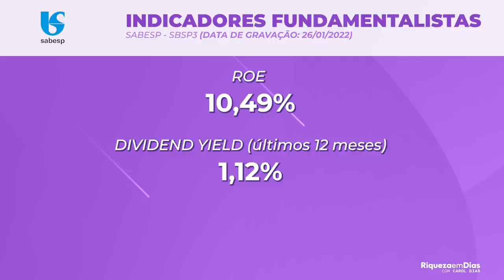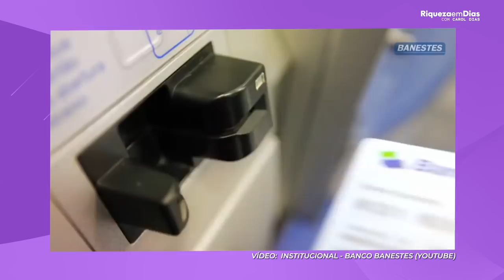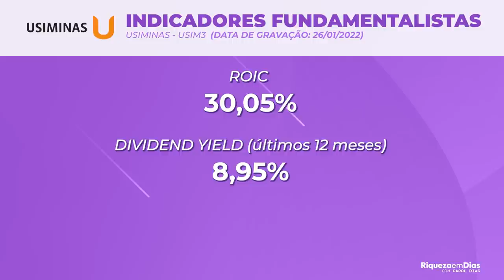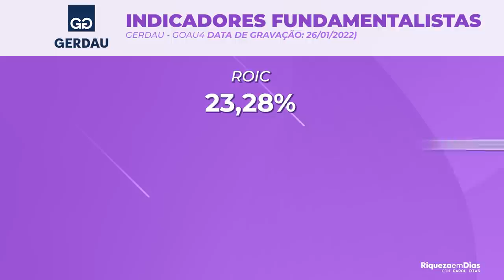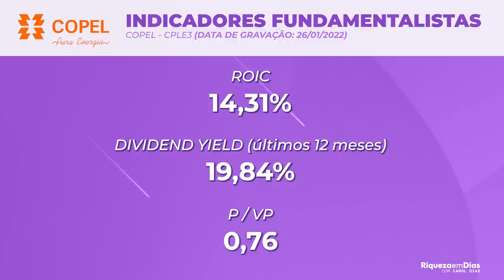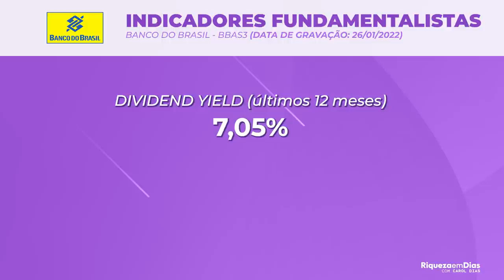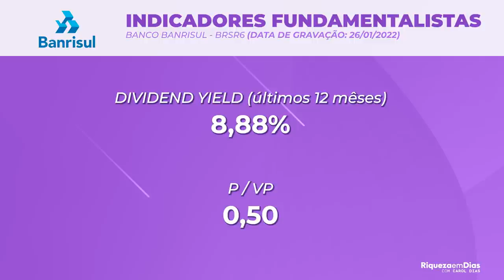TOP 10 ACÕES BARATAS PARA INVESTIR EM FEVEREIRO DE 2022! AÇÕES COM P/VP BAIXO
Quais as melhores ações para INVESTIR agora, em FEVEREIRO DE 2022 segundo o P/VP? Separei 10 ações com potencial e que estão descontadas segundo o P/VP para investir em 2022.

Nesse vídeo você vai ver:

00:00​ Tema do vídeo: TOP 10 ACÕES BARATAS PARA INVESTIR EM Fevereiro DE 2022
01:05 10° ação para investir: Sabesp
02:15 9° ação para investir: BANCO BANESTES
03:19 8° ação para investir: LOJAS MARISA
04:18 7° ação para investir: USIMINAS
05:18 6° ação para investir: MOBLY
06:15 5° ação para investir: GERDAU
07:40 ONDE Investir em ações?
08:40 4° ação para investir: COPEL
09:49 3° ação para investir: Banco do brasil
11:24 2° ação para investir: C&A
12:35 1° ação para investir: BANRISUL

TOP 10 ACÕES BARATAS PARA INVESTIR EM JANEIRO DE 2022! AÇÕES COM P/VP BAIXO